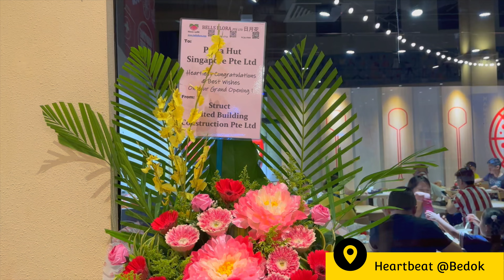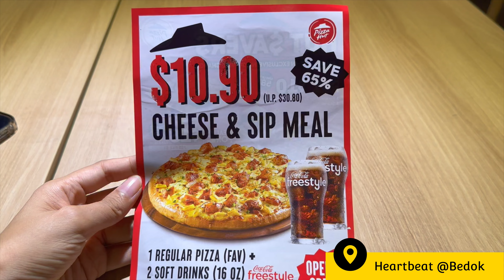Big Opening Promotion at Pizza Hut Heartbeat @Bedok Singapore